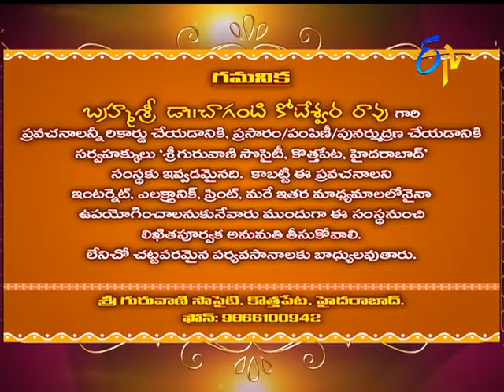Characters in Sri Mahabharatam by Brahmasri Changanti | Subhamastu | 8th April 2017